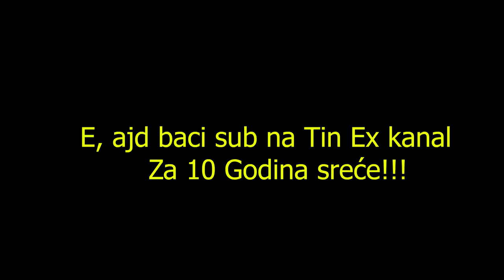PRENKO SAM PRIJATELJA I DESILO SE OVO! |Minecraft Preživljavanje u DŽUNGLI! #13